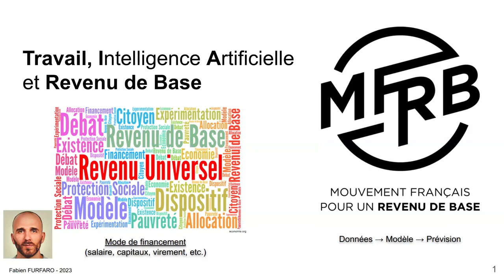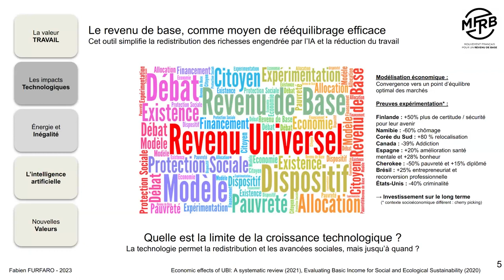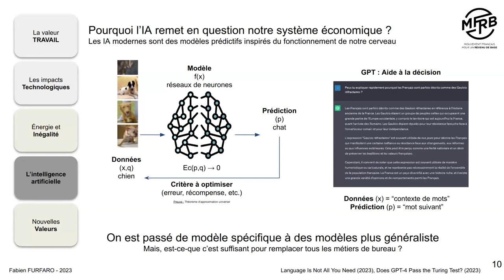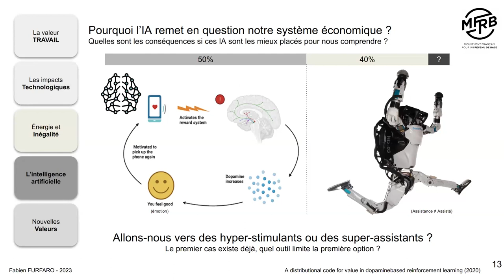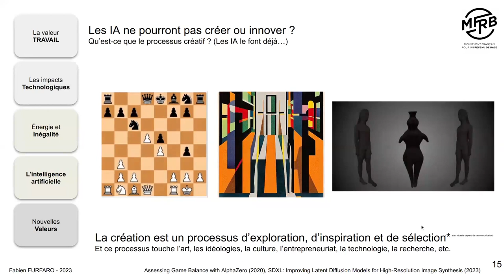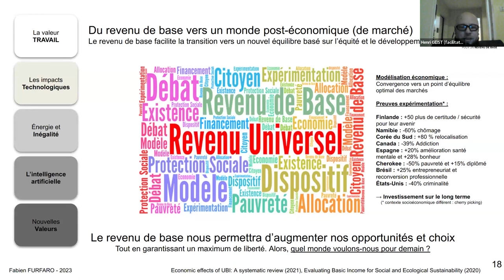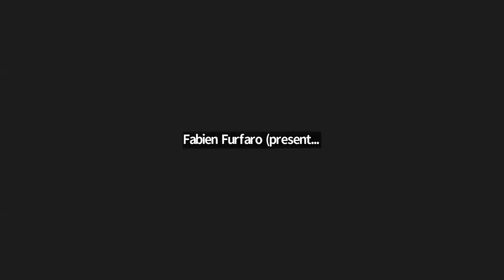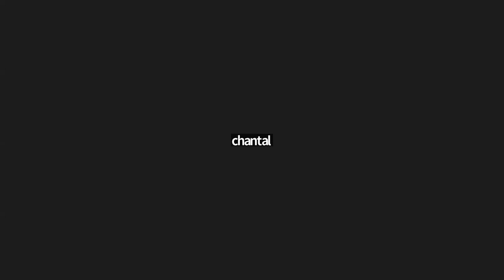Agora - Travail, Intelligence artificielle et Revenu de base - 28 novembre 2023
Les Agoras du MFRB, c'est un cycle de formation sur le revenu de base. Dans cette vidéo, Fabien Furfaro nous parle des conséquences de l'intelligence artificielle sur le travail et sur la nécessité d'un revenu de base.

Références et sources :
  - Le revenu de base comme moyen de transition vers une société stable et durable :
  - Bientôt tous au chômage ? Dans l’hypothèse où toutes taches sont décomposables :
  - Les technologies accélèrent l’exploitation des ressources et l’émergence d’inégalité :
  - Bientôt la fin du monde ?
  - Un monde stabilisé est possible si l’on a une politique durable et sociale :
  - Pourquoi la généralisation est une étape pour réaliser toutes tâches humaines :
  - Les IA s’approchent du raisonnement, de la compréhension et des tâches humaines :
  - Qu’est-ce-que “comprendre” et quelles sont les “fonctions” humaines ?
  - Le vrai danger de l’IA, le monopole de notre attention :
  - La création est un domaine très étudié en Intelligence Artificielle :
  - Piste de réflexion : Est-ce-que le libéralisme va toujours exister avec l’accessibilité des IA ?
  - Piste de réflexion : Est-ce-que l’argent va toujours exister avec la fin du travail ?